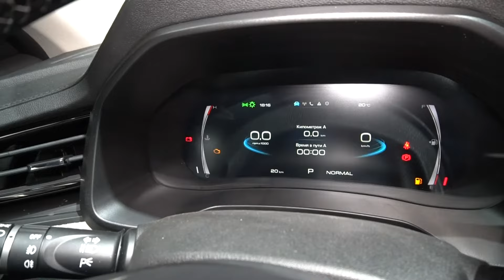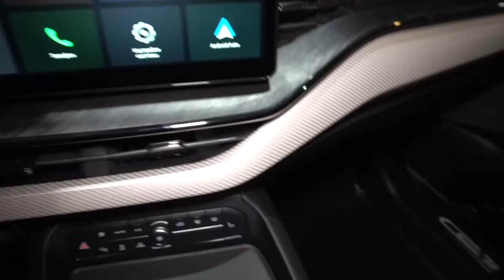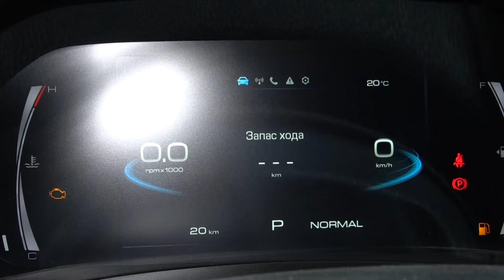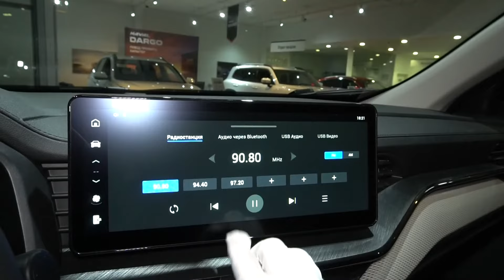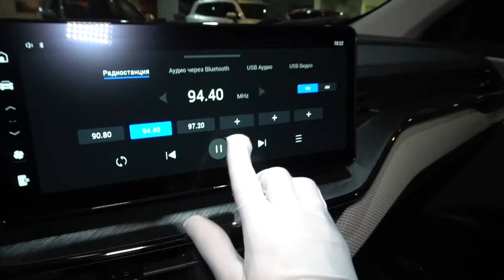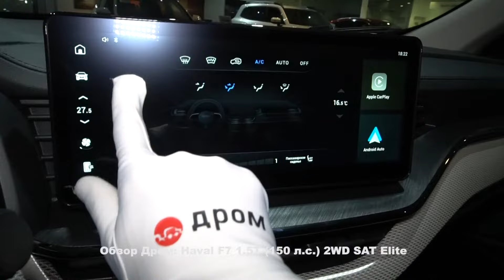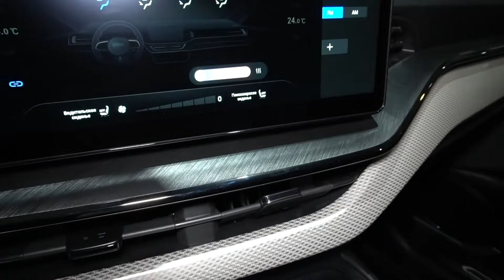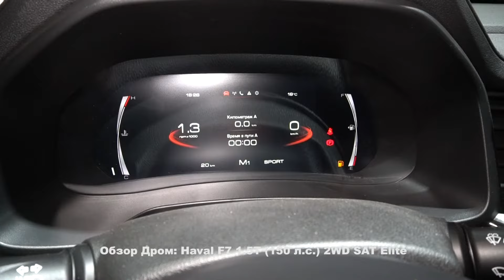Haval F7 2024 1.5T (150 л.с.) 2WD SAT Elite - видеообзор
Видеообзор Дром: Haval F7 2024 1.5T (150 л.с.) 2WD SAT Elite

Хавейл Ф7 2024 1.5 турбо (150 л.с.) передний привод роботизированная коробка передач комплектация Элит.

Благодарим за помощь в съёмках дилерский центр - Haval Автомир Люблино. Автомобили в наличии